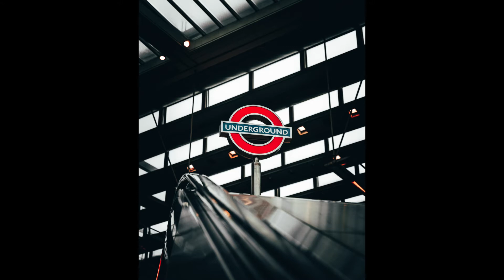(NO COPYRIGHT MUSIC) CINEMATIC VLOG AND MUSIC IDEAS!!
This video and music is free to use to your video or vlog!!